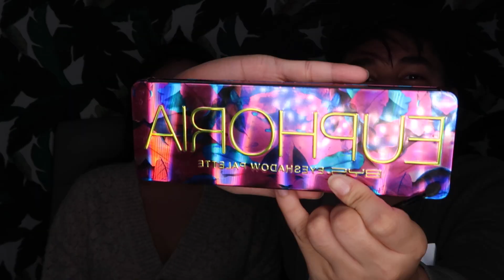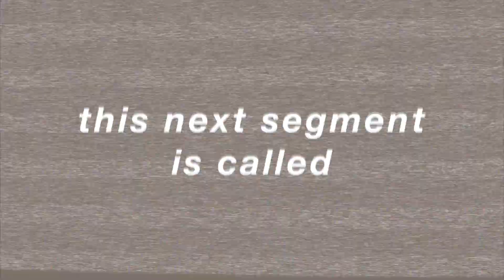my boyfriend turns me into the joker + prank & skit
hi.
this was supposed to be a boyfriend does my makeup challenge but he turned me into the joker instead.

watch 'til the end for my stupid low budget joker skit and how i pranked people (and my dog) hihi